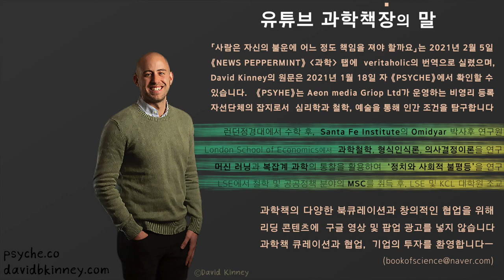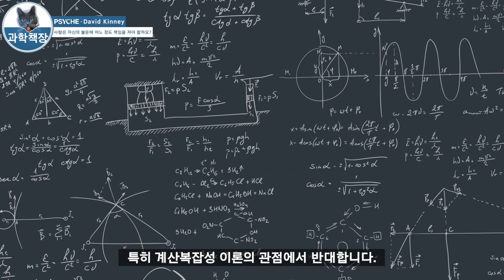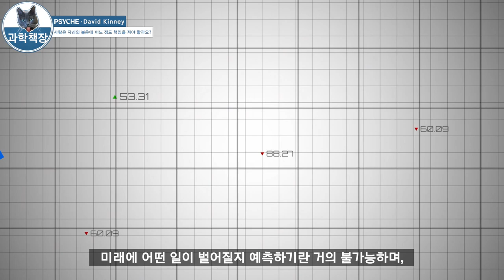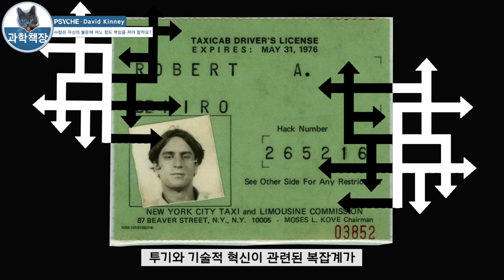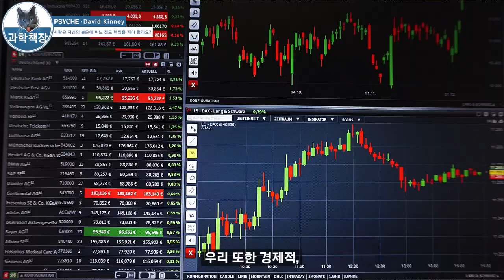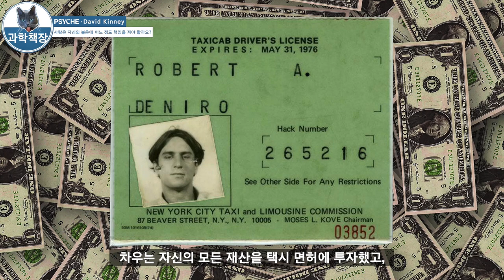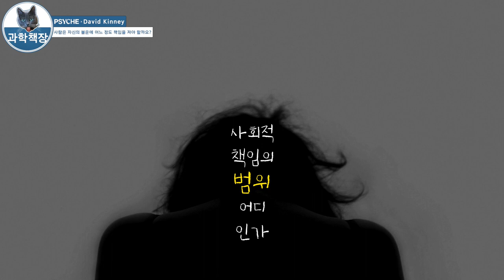사람은 자신의 불운에 어느 정도 책임을 져야 할까요? ㅣ 행운과 불운 ㅣ 뉴스페퍼민트 ㅣ 과학책읽어주는남자 ㅣ 택시드라이버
▦과학책장은 리딩 콘텐츠에 광고를 넣지 않습니다▦

「사람은 자신의 불운에 어느 정도 책임을 져야 할까요」는  2021년 2월 5일  《NEWS PEPPERMINT》 과학 탭에  veritaholic의 번역으로 실렸으며,  David Kinney의 원문은  2021년 1월 18일 자 《PSYCHE》에서 확인할 수 있습니다.

글쓴이 David Kinney는  런던정경대에서 수학 후,  Sant Fe Institute  Omidyar 박사 후 연구원을 지냈습니다.  과학철학 및 형식인식론 그리고 의사결정이론을 연구하며  머신러닝과 복잡계 과학의 통찰을 활용하여,  '정치와 사회적 불평등'을 연구하고 있습니다.  LSE에서 철학 및 공공정책 분야의 MSC를 취득 후,  같은 대학과 King's College London 대학원의 조교 생활을 하기도 했습니다.

이 사회의 행운과 불운의 줄다리기는 오직 승자독식(Winner takes all)을 위한 게임(삶)일까요. . .?  패배의 책임이 오롯이 개인에게 있는 지에 관해 고찰하는 시간이 되길 바라며. . .